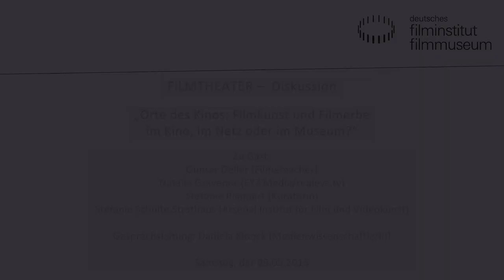DISKUSSION: „Orte des Kinos": Filmkunst und Filmerbe im Kino, im Netz oder im Museum?“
„Orte des Kinos: Filmkunst und Filmerbe im Kino, im Netz oder im Museum?“ Dieser Frage widmen sich Vertreter von Filmmuseen und Kinematheken sowie Betreiber von Cinema-On-Demand-Plattformen am Samstag, 9. Mai 2015, in einer Diskussionsrunde. Zur Debatte stehen mögliche zukünftige Kino-Orte, die Rolle des Kinos als Raum des gemeinsamen Filmerlebens, die zunehmende Verfügbarkeit von Filmen im Netz sowie die Auswirkungen der Digitalisierung auf das Fortleben von Filmerbe und Filmkunst. Unter anderem diskutieren Stefanie Schulte Strathaus, Ko-Direktorin des Arsenal-Institut für Film- und Videokunst in Berlin, sowie Natalie Gravenor, Mitgesellschafterin von EYZ Media und der Arthouse-on- Demand-Plattform realeyz.

Zu Gast:
Gunter Deller
Natalie Gravenor
Stefanie Plappert
Stefanie Schulte Strathaus

Gesprächsleitung: Daniela Klook

9. Mai 2015 im Kino des Deutschen Filmmuseums